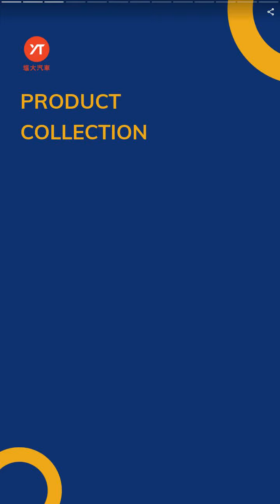USED FUSO TRACTOR TRUCK HEAD | YEN TA INTERNATIONAL TRADE CO., LTD. | Taiwantrade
Yen Ta, we deal with domestic truck business for over 30 years and export to other countries since 2008.
We keep good connection with all our valuable customers with BEST QUALITY & COMPETITIVE PRICES.
Wish we can cooperate in nearly future.

00:00:00 YEN TA INTERNATIONAL TRADE CO., LTD.
00:00:07 Yen Ta, we deal with domestic truck business for over 30 years and export to other countries since 2008. We keep good connection with all our valuable customers with BEST QUALITY & COMPETITIVE PRICES. Wish we can cooperate in nearly future.
00:00:14 We can supply good trucks as well as construction machinery . Main product: Fuso tractor truck head with 6D22/6D24 engine
00:00:28 USED FUSO TRACTOR TRUCK HEAD
00:00:42 USED MITSUBISHI TRACTOR TRUCK HEAD FOR EXPORT
00:00:56 VOLVO TRACTOR TRUCK HEAD 2015
00:01:03 BRAND: VOLVO YEAR: 2015 TON: 43 MODEL: FM62T 500 PUSHER HP: 12777 c.c.
00:01:10 USED MITSUBISHI TRAILER TRUCK HEAD
00:01:24